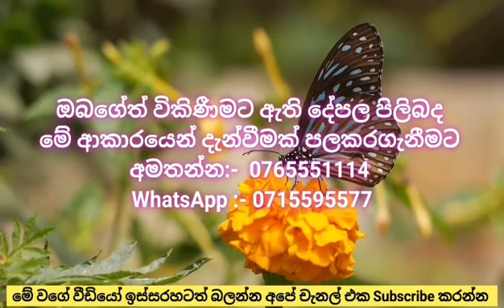මහනුවරින් අලුත්ම අලුත් නිවසක් | House for sale in Katugasthota Sri Lanka | Kandy Property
Hello Freinds,
This Video is About මහනුවරින් අලුත්ම අලුත් නිවසක් | House for sale in Katugasthota Sri Lanka | Kandy Property

Located In Katugasthota Sri Lanka.
8 Perch land extend
110 laks

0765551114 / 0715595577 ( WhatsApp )